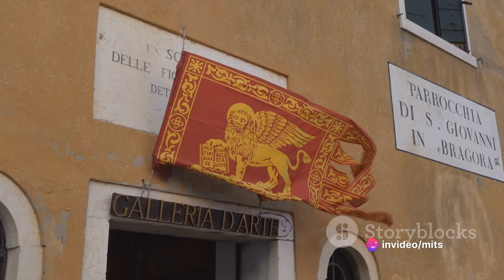Venice: A Surreal Journey with Gondolas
In this video, we are taking you on a virtual tour of the top 9 must-visit spots in the breathtaking city of Venice. From the iconic St. Mark's Square to the charming canals and historic Rialto Bridge, get ready to be mesmerized by the beauty and charm of this enchanting city. Whether you're planning a trip or simply dreaming of exploring Venice, this video will surely inspire your wanderlust. Let's discover the magic of Venice together! ✨🌊🛶

00:00 Intriguing Venice
00:31 Teatro La Fenice
01:27 Rialto Market
02:23 The Doge's Palace
03:20 Peggy Guggenheim Collection
04:14 The Grand Canal
05:10 Basilica di San Marco
06:08 The Bridge of Sighs
06:58 St. Mark's Square
07:59 The Canals of Venice
09:23 A Venetian Farewell and Your Next Adventure